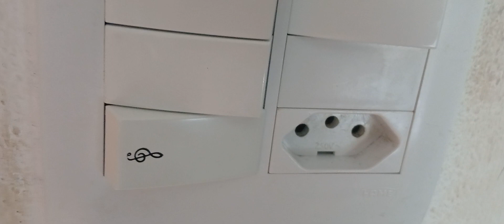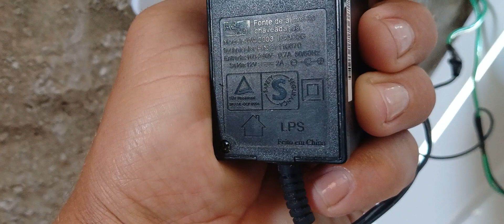DICAS DE COMO FAZER A LIGAÇÃO DA FECHADURA ELÉTRICA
Um vídeo demonstrativo do serviço executado, trazendo dicas para facilitar a instalação de sua fechadura elétrica.